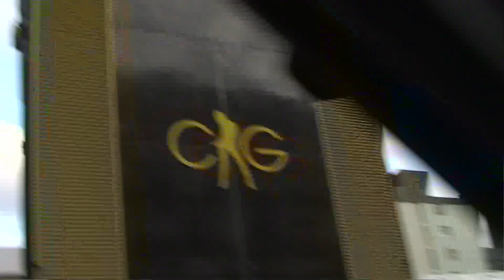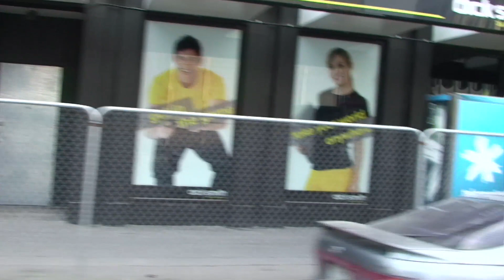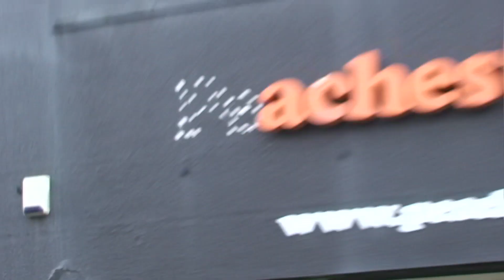Christchurch CBD EQNZ 1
Shot 143 days after the magnitude 6.3 aftershock that devastated Christchurch.

We have a little look around the once familiar streets. So much had changed that in places the old city is barely recognisable. Consequentially we got a little lost and had the opportunity to document where things are at now in the CBD with regards to demo progress.

I've presented this pretty much raw so people might be able to catch a glimpse of old haunts or maybe where they were working or walking on 'that' day.

Uploaded in two chunks.